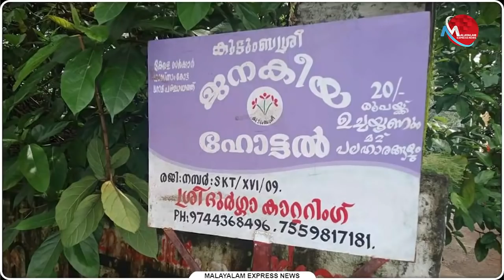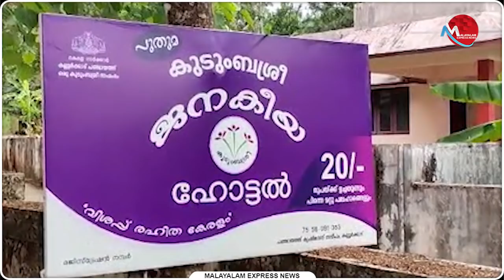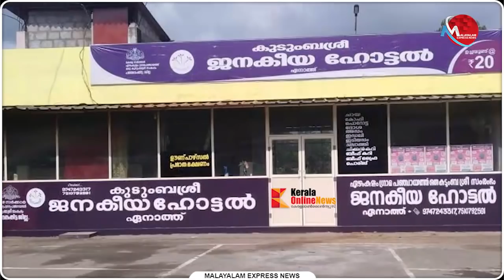മനോരമയുടെ നെറികേടിനെതിരേ കേരളത്തിന്റെ ഒറ്റക്കെട്ടായ പ്രതികരണം | News Updates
മനോരമയുടെ ഊണ് ജിഹാദ്

Tag-Generator-Youtube-malayalam news-global